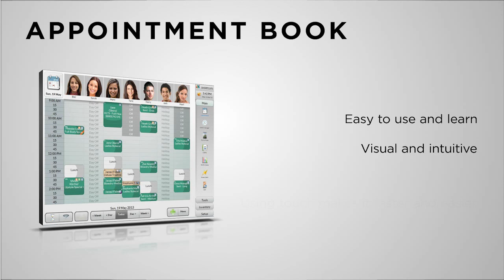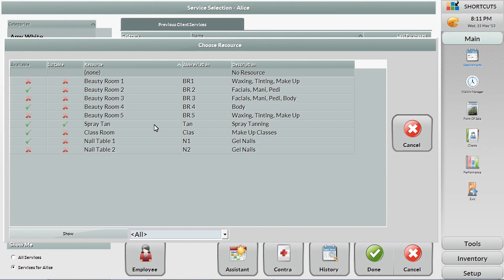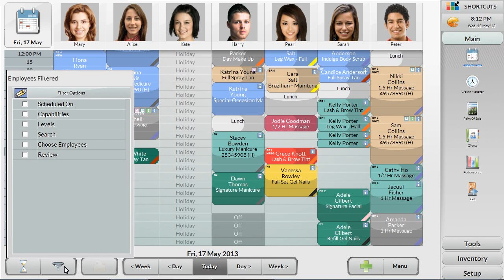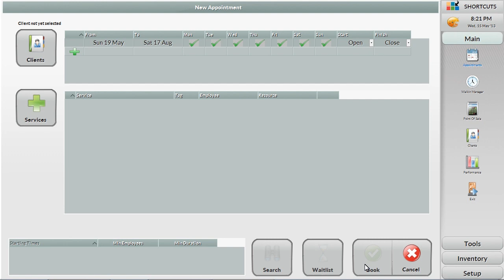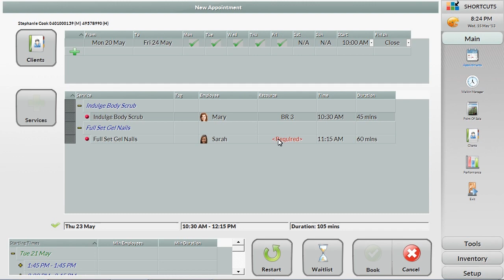Shortcuts Appointment Book Beauty Demo Video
Take the tour of the Shortcuts Software Appointment Book, and find out how it can help you grow your beauty business. Watch this demonstration video to find out how Shortcuts Appointment Book is easy to use and learn, visual and intuitive, ideal for a busy spa environment, and how using touch makes it faster and easier.